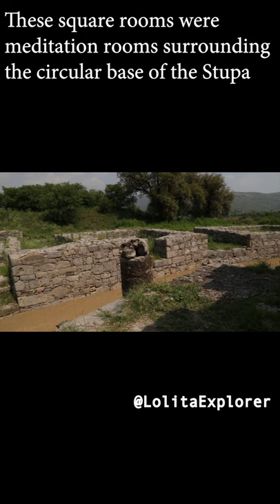Buddha's hair teeth bones buried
This is the 2,200 plus years old Dharmarajika Stupa in a monastery in Taxila Pakistan.

Buddha's relics: his hair, teeth, bones were buried here. They remained undisturbed until the British dug it up in early 1900s.

Taxila and the ancient kindgdom of Ghandhara housed the world's first Buddhist university and over 20 monasteries. It was the prime learning center for Buddhism and from here Buddhism spread to Tibet, China, Korea and Japan.